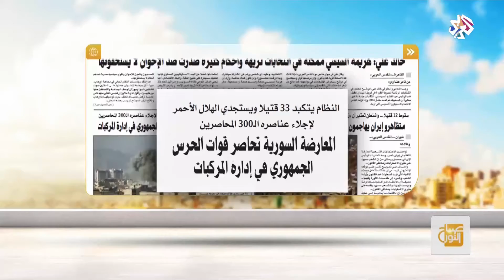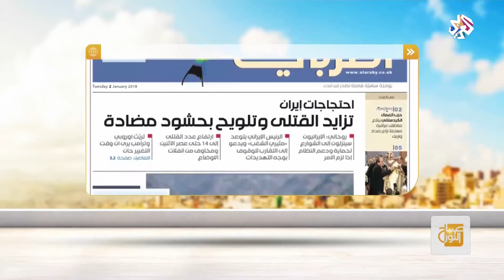صباح النور | أهم عناوين الصحف العربية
جولة صباحية لأهم عناوين الصحف العربي مع رويدا أبو عيد